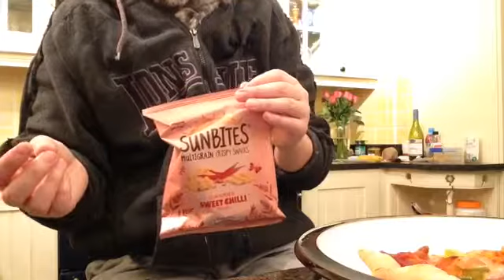晚上吃什么，英国零食，披萨，薯片试吃。what do I eat today.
英国生活，英国披萨，薯片，巧克力。零食试吃